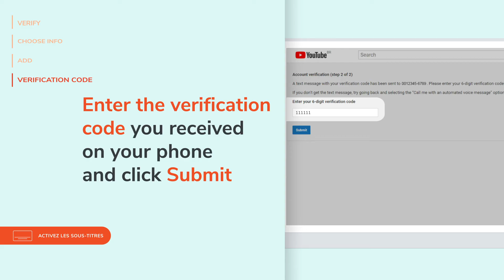How to enable live streaming on your YouTube account | Hotmart Help Center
Before livestreaming on YouTube, you need to verify your YouTube account to make this feature available to you. To learn how to do this, watch our video.